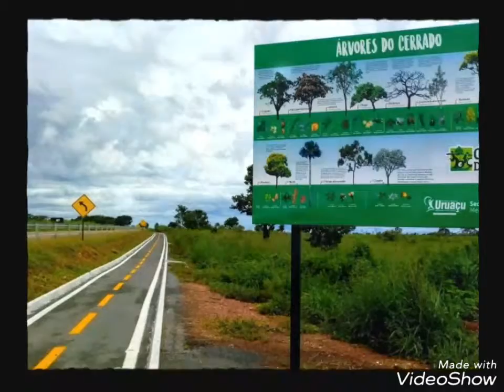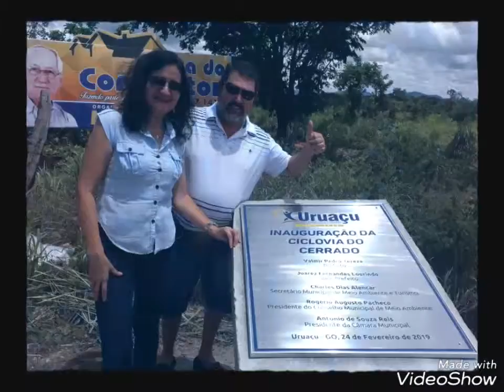INAUGURAÇÃO DA CIVLOVIA DO CERRADO COM A AÇÃO DA PREFEITURA MUNICIPAL DE URUAÇU GO